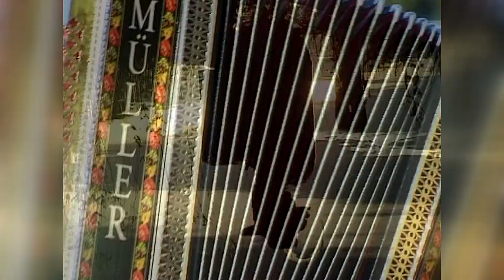"AlpenMelodie TV" präsentiert "Am See"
Dieses Video zeigt einen Querschnitt vom "Auner Alpenspektakel" aus dem Jahre 2001.
Zugin:Sepp Eberl
überarbeitet von Franz Eberl 2021